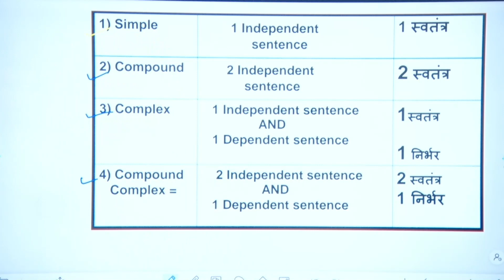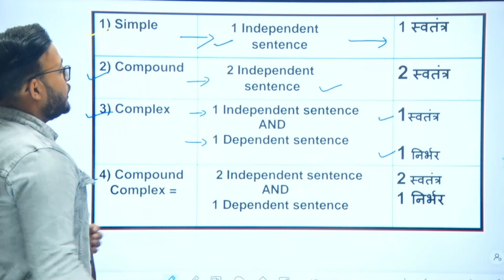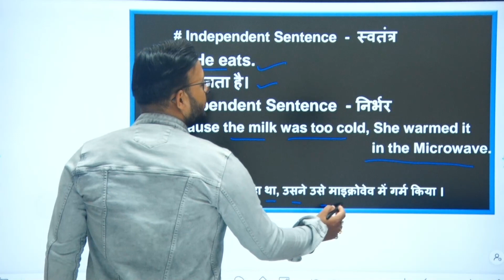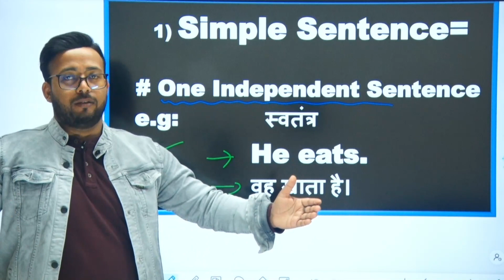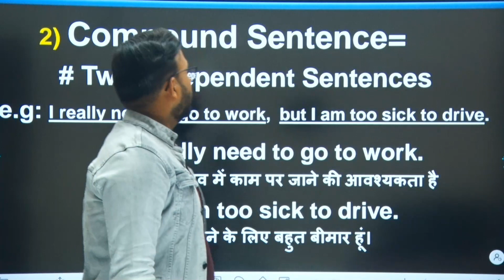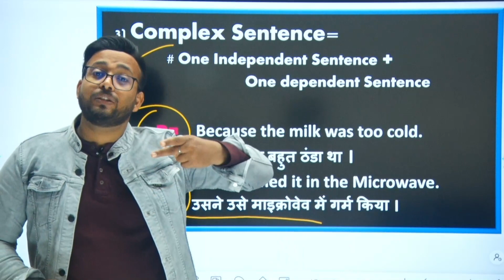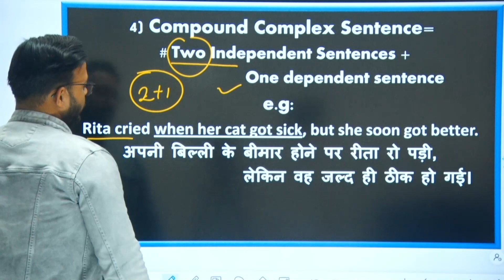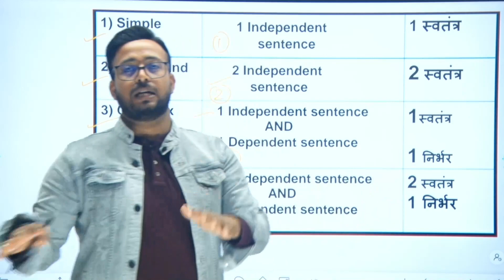वाक्य के सभी प्रकार /All Types of Sentences - Simple, Complex, Compound and Compound Complex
वाक्य के सभी प्रकार /All Types of Sentences - Simple, Complex, Compound and Compound Complex @sanjeevkijani
A sentence is a group of words that put together to mean something -
1. It expresses a complete thought or idea.
2. Sentence must contain a subject and a verb.
3. Meaning of any sentence may be different